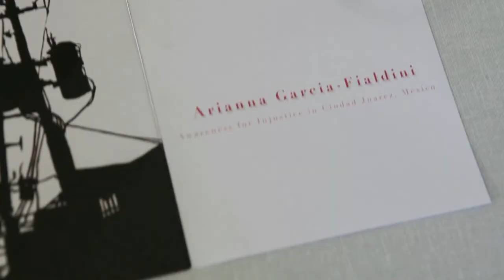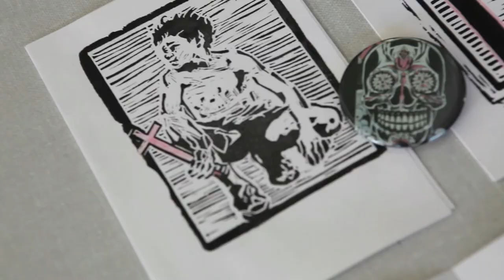ARIANNA GARCIA DISCUSSES MURALS AND FEMICIDE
Malik Shaheed interviews Arianna Garcia an advocate artist for women's rights. Arianna discuses her inspiration, artwork and femicide.

For the latest videos on lifestyle, arts & culture visit -- Pour des vidéos sur les dernières tendances, art et culture, visitez